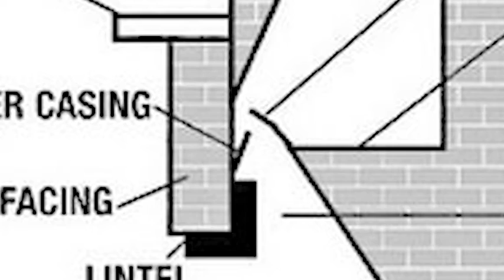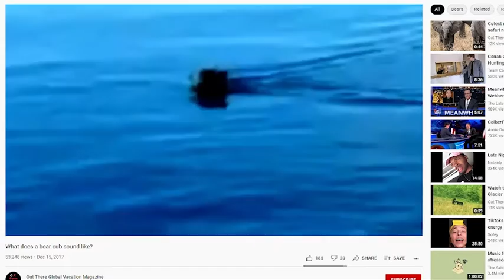New Cammack Highlights: E29 - Now You’re the Smart One